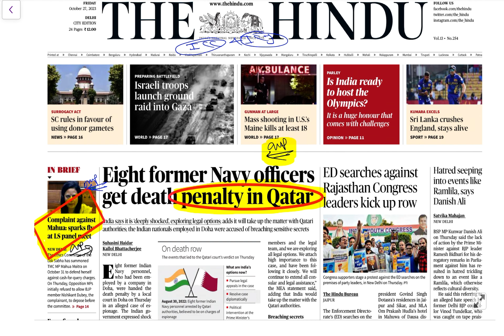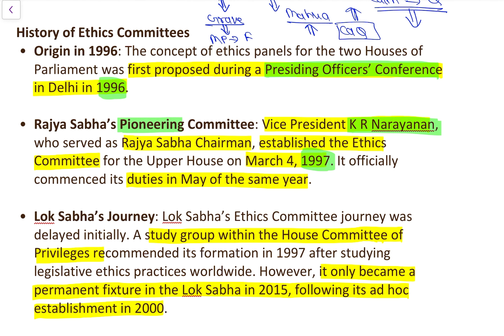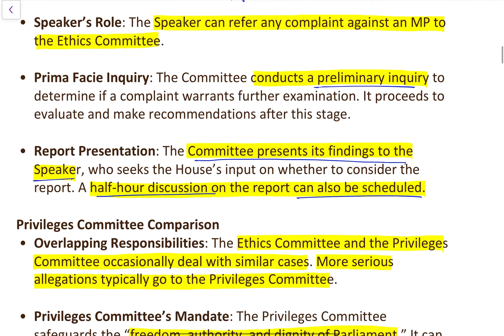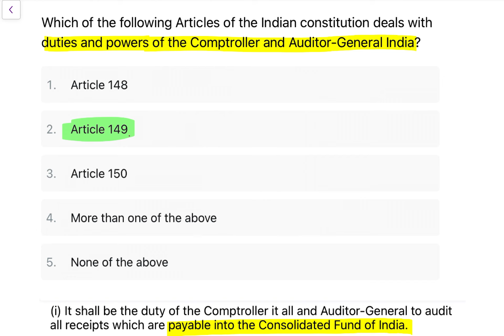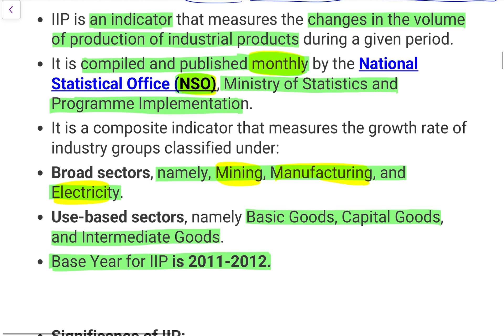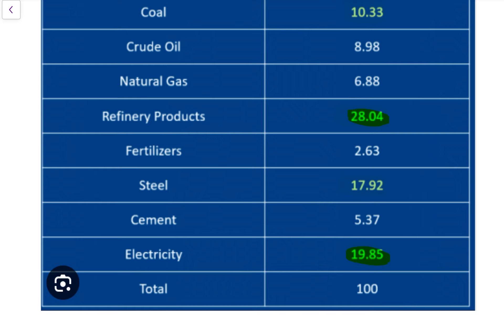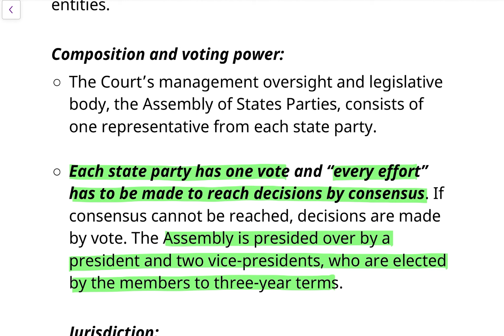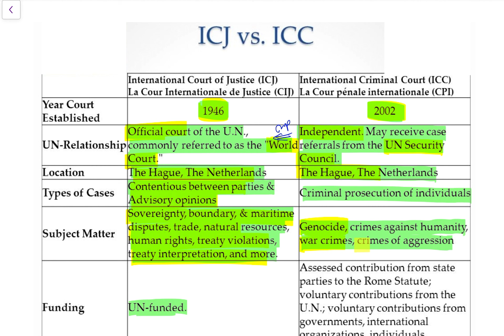Daily || The Hindu Newspaper Discussion ||27 October 2023-24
यूपीएससी, एसएससी जैसी विभिन्न परीक्षाओं के लिए हिंदू समाचार पत्र

15 October 2023 Current Affairs, Hindu Newspaper, Daily Current Affairs, 11 September
2023 NewsPaper
15 November 2023 Daily Current Affairs by
OnlylAS

11 September 2023, The Hindu & Indian Express
Newspaper Analysis | Current Affairs | UPSC
2024 | OnlylAS
14 September 2023, The Hindu Newspaper
15 august 2023, The Hindu Newspaper
Thehindunewspaperforupsc, Editorialforupsc,

11 September 2023 Current Affairs, Hindu
Newspaper, Daily Current Affairs, 11 September
2023

All about non-performing assets, NPA

All about prompt corrective action PCA

 all about IMF world economic Outlook report and global instability report

All about fundamental right of marriage right to marriage